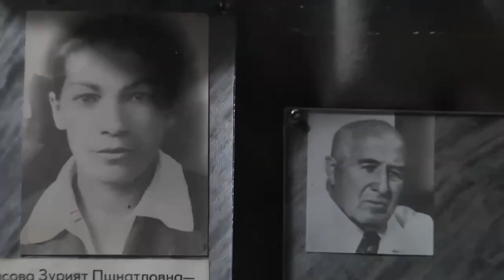Рашид Темрезов напомнил об одном из самых продолжительных сражений Великой Отечественной войны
Битва за Кавказ продолжалась 442 дня и завершилась 9 октября 1943 года. Об этом значимом событии Великой Отечественной войны напомнил в своём телеграм-канале глава Карачаево-Черкесии Рашид Темрезов:
"Мужество и стойкость советского солдата, вера и любовь к Родине помогли выстоять под ударами превосходящих немецких сил — операция «Эдельвейс» провалилась. Этот подвиг останется бессмертным в веках для всей России